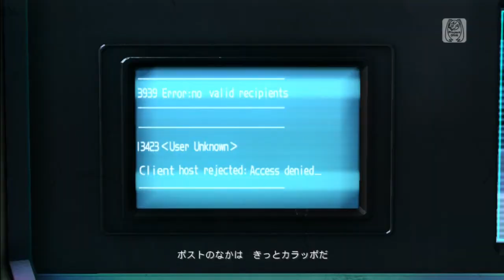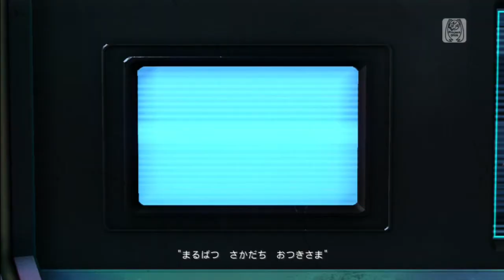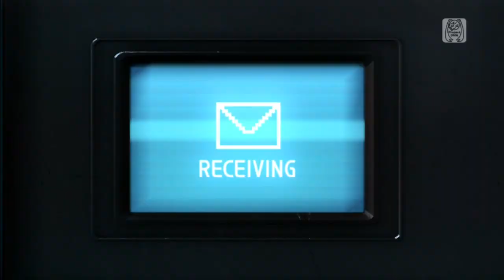HELLO, PLANET I M PLSE EDIT Rin B and W